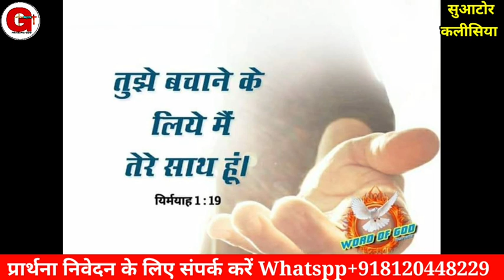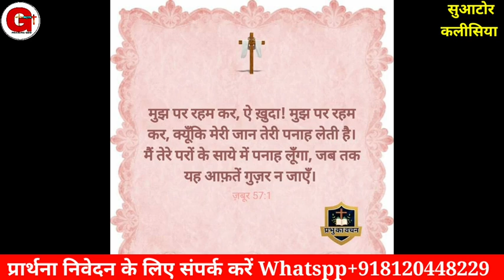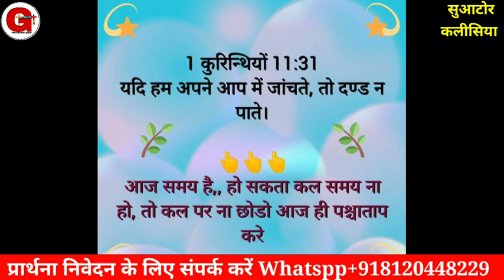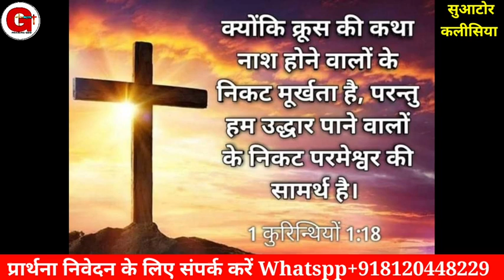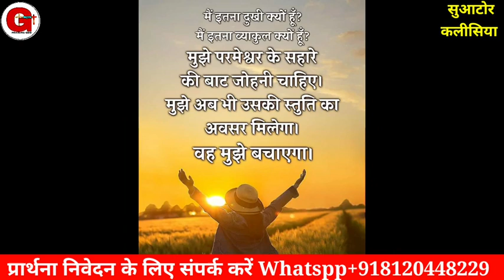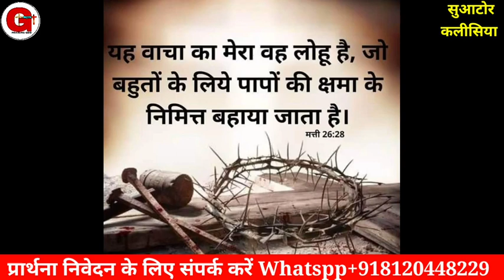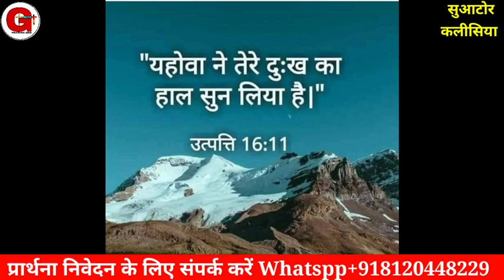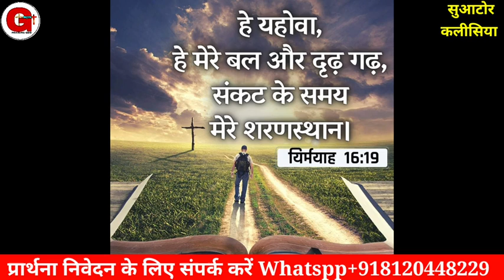Morning Prayer || Proverbs 3:5-6 || सारे बन्द रास्ते खुल जायेंगे || Pr. Raj Solanki | Praising God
Offering For Ministry.
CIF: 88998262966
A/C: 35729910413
IFSC: SBIN0030081
NAME:- RAJKUMA

Online church